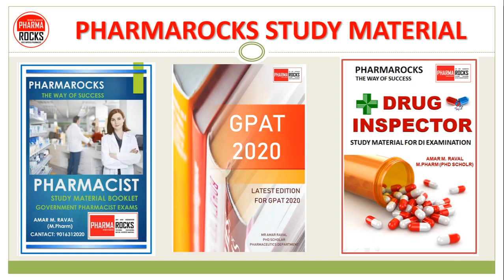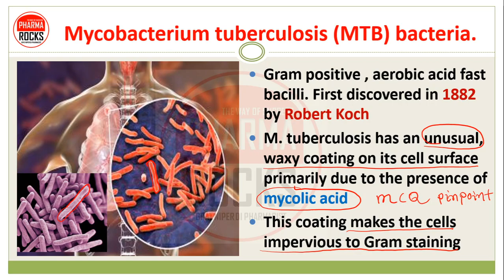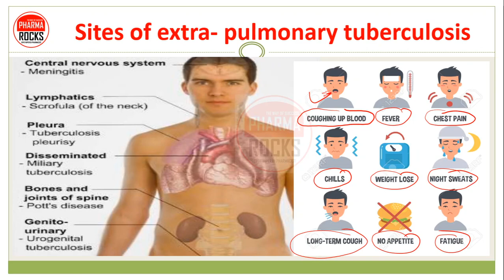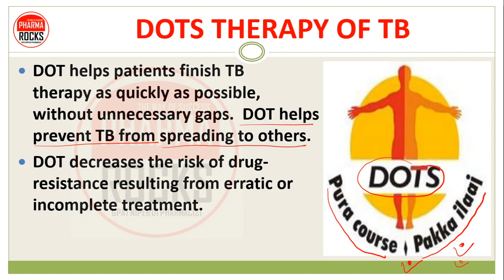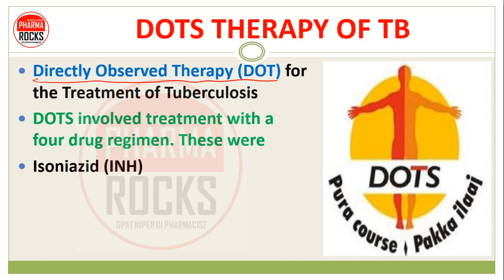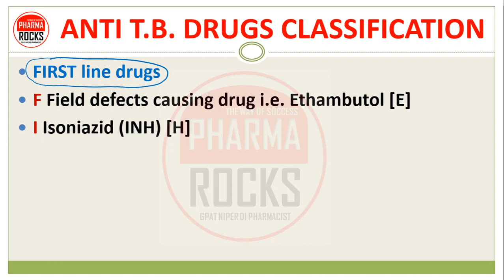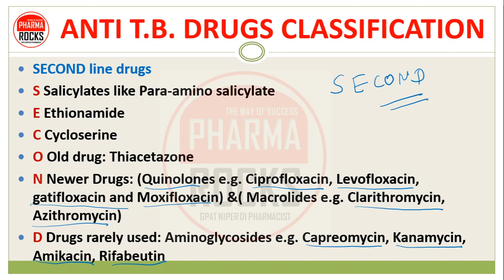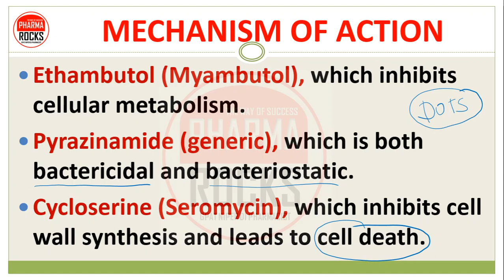MEDICINES PART-20 | BASIC USE OF DRUGS & CLASSIFICATION दवाईयों की जानकारी पूरी जानकारी सरल भाषामें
💊  MEDICINE BASIC USE & CLASSIFICATION

👨‍🏫 Dear Students as You are Pharmacy professionals and part of healthcare & Medical Services necessary of Knowledge of medicine

👨‍🏫  Basic use of medicine is much required as pharmacist

✍🏻 This popular lecture series give u proper knowledge with explanation in Hindi & English both

👉 Medicine basic use
👉 Classification
👉 Pharmacological use
👉 Basic use
👉 Brand name

👉 A VERY USEFUL LECTURE SERIES FOR EXAMINATION

💊 MEDICINES ALL LECTURE

PART-9 httAps://youtu.be/J3boRCWbTTM

Simple Explanations if each and every Topic

📝 It will helps you in Rapid revision before exams

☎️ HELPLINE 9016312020